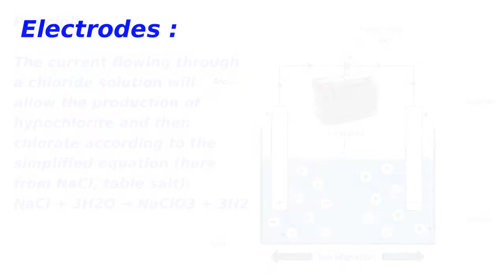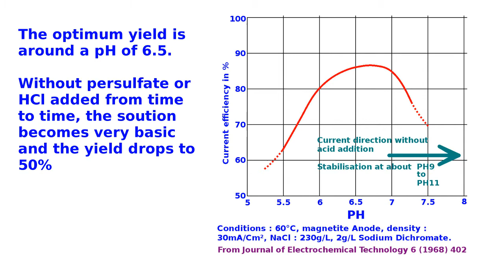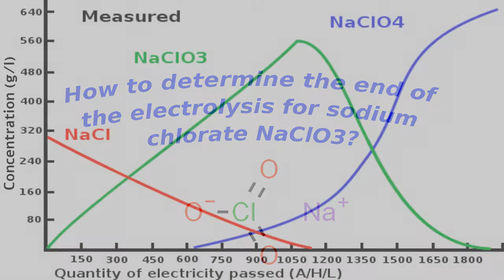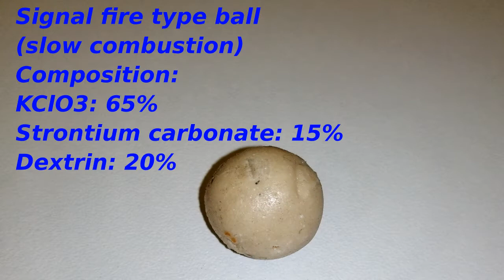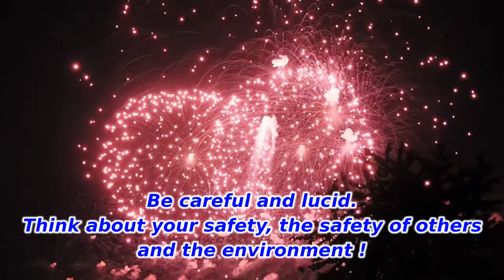Chlorate synthesis via MMO anode electrolysis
You can buy the electrodes here :

Kit ready to use
Electrodes for perchlorate

Preparation of brine :
KCl, maximum initial quantity : 350g/Liter of final volume for water at 60°C, or 300g for water at 20°C
for NaCl 270g/liter at 60°C or 240g/L at 20°C

The PH is not necessary to regulate if you put 2 to 4g/litre at the start and add a solution including 2 to 4g/litre to compensate evaporation but can be useful.

For barium chlorate, do not use persulphate, a tutorial video will be posted about it.

Warning, chlorates degrade in the presence of acid, sulfur, and other compounds.
Despite their deep colors, unmatched by perchlorates in pyrotechnics, chlorates tend to be used less and less for safety reasons.

Good discovery!